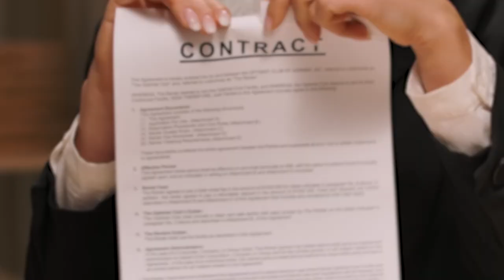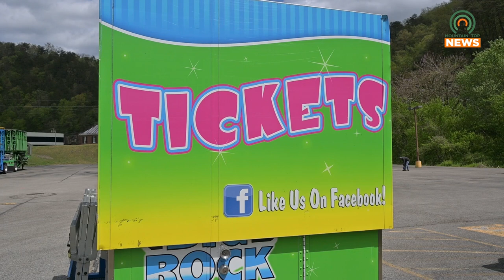The Hillbilly Days Carnival Opens on Wednesday, April 19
The annual Hillbilly Days carnival will be opening during the evening of Wednesday, April 19.  As always, it will offer, food, games, rides, and fun to everyone.